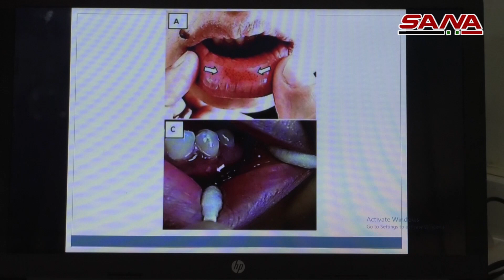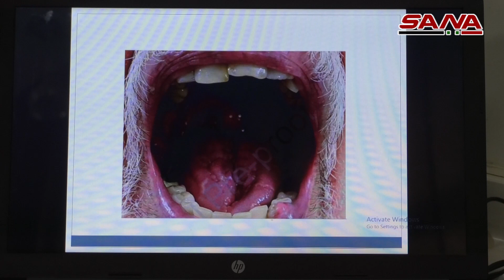أغلبية مرضى كورونا يعانون أعراضاً فموية طبيب اسنان